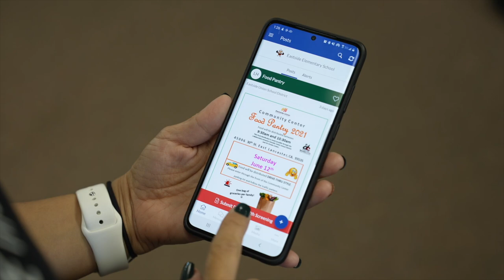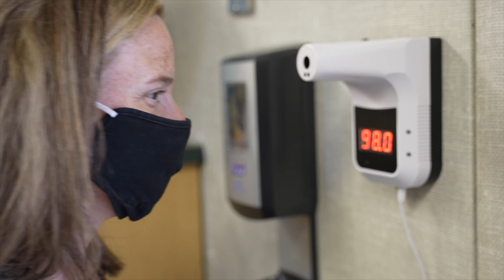Columbia Elementary PSA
Columbia Elementary School welcome back to school PSA video.  Please watch the video for health & safety updates.